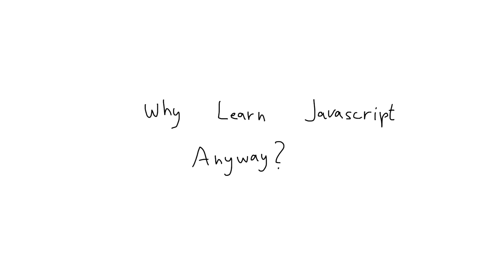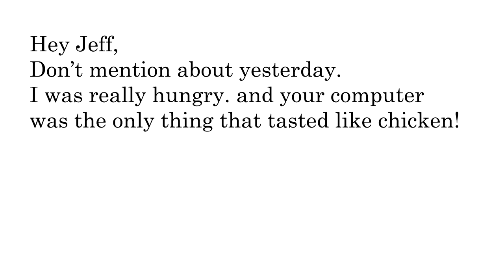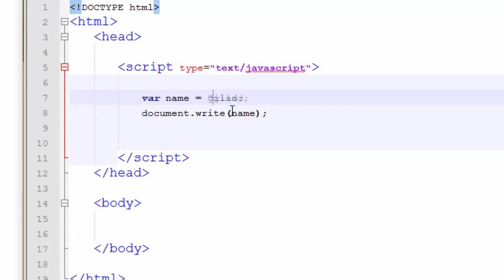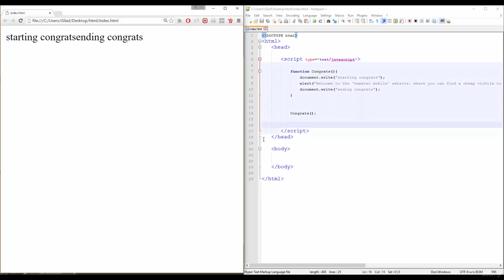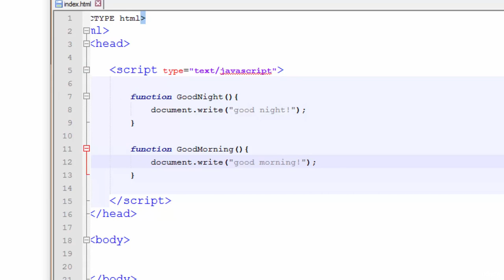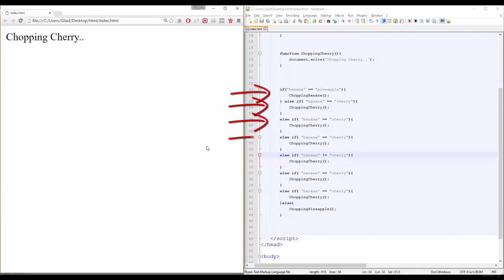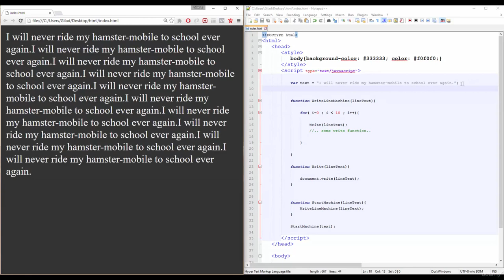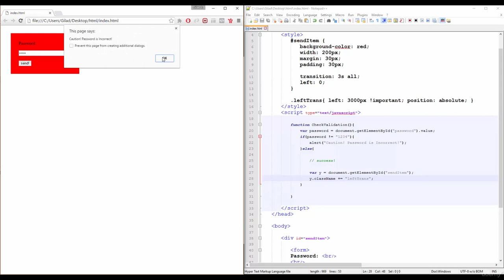Learn JavaScript Basics in 50 Minutes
Learn JavaScript in 50 minutes, you will learn to write the basics of Javascript, the awesome way!

I designed this course for anyone seeking to learn basic of Javascript and begin a career as a rockstar web developer, as well as anybody who just loves to expand their knowledge.

By the end of the course, you will have a rock solid knowledge of all Javascript building blocks such as:

    ●    Javascript Variables

    ●    Javascript Functions

    ●    Javascript If Statement

        At the end of the course, you will be able to understand all the JavaScript building blocks
        JavaScript Variables
        JavaScript Form Validation
        JavaScript Arrays
        JavaScript For Loop
        JavaScript Functions
        JavaScript Function Parameters

        You will have to know the basics of HTML
        You will have to know the basics of CSS

Who this course is for:

        Anyone who wants to learn the building blocks of JavaScript
        If know HTML and CSS, and want to expand more on web development, and try JavaScript